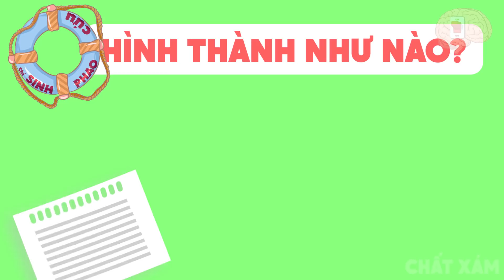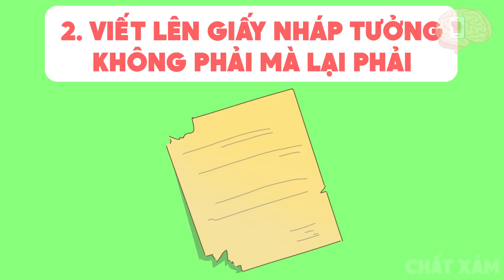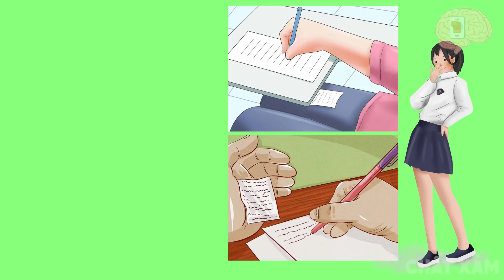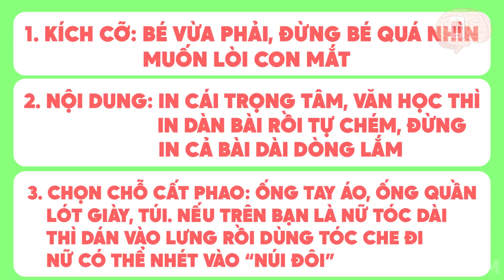Tuổi Thơ Dữ Dội Với 7 Cách Xem Tài Liệu Bá Đạo Nhất Học Sinh Việt Nam Khiến Thầy Cô Khóc Ròng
Tuổi Thơ Dữ Dội Với 7 Cách Xem Tài Liệu Bá Đạo Nhất Học Sinh Việt Nam Khiến Thầy Cô Khóc Ròng. Những cách xem tài liệu bá đạo của học sinh việt nam sẽ được Chấm Xám gửi đến bạn trong video hôm nay. Tuổi thơ bạn có dữ dội như thế này không? Hãy xem những tài liệu bá đạo của học sinh nào sẽ được hé lộ nhé.
Chương trình CHẤT XÁM là chương trình dành cho giới trẻ trực thuộc hệ thống chương trình của Công ty cổ phần truyền thông BMG GROUP Việt Nam
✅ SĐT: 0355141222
Mãi yêu!!!